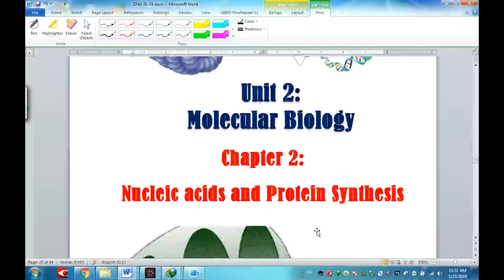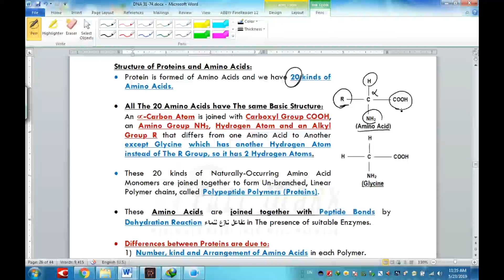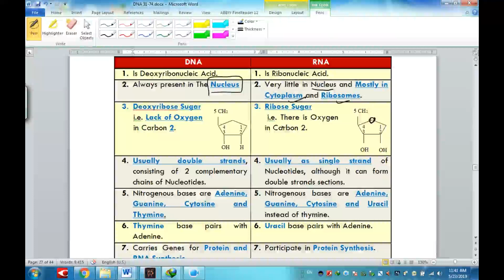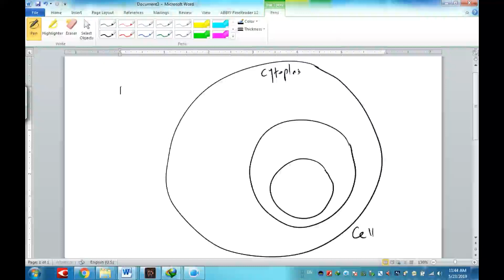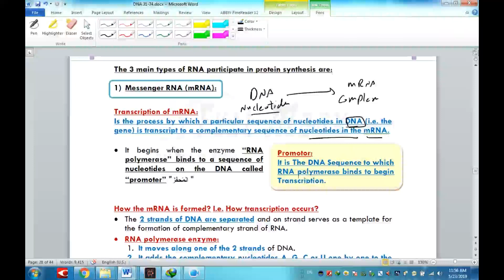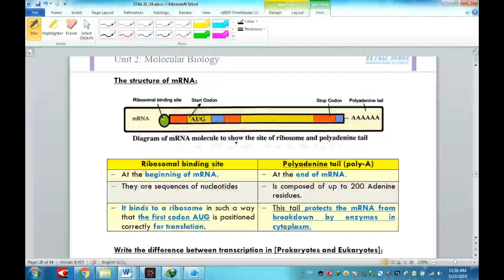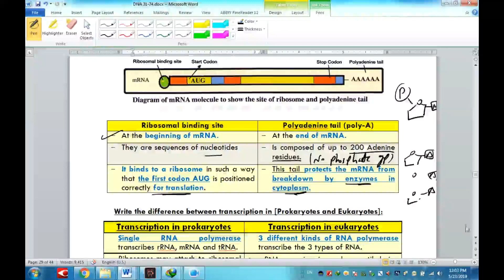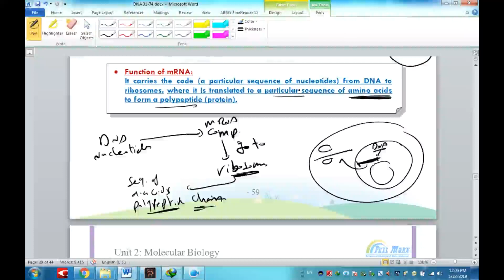Episode 1 Nucleic acids and protein synthesis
nucleic acids and protein synthesis -